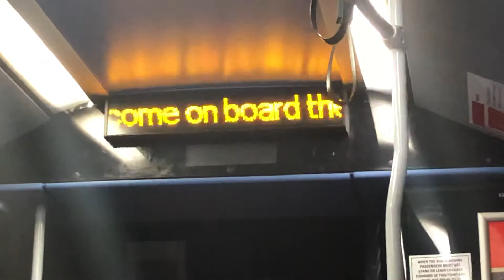This is the Crusader 27 service to South Shields DING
This is the Crusader 27 service to South Shields